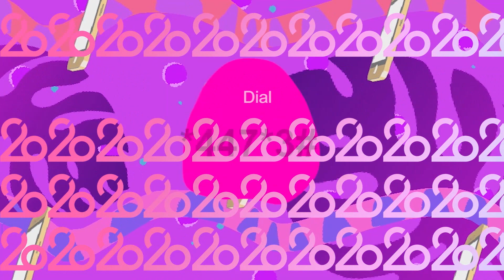The 3Music Awards 2020 Diaries Episode 1 (Part 1)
The 3Music Awards 2020 Diaries Episode 1 (Part 1) show provides an exclusive look into the awards as it highlights the nominations and the insights that informed the nominations.

Every week, Jay Foley host pundits and entertainment industry heads as they discuss the 3Music Awards 2020 nominations as well as predict the chances of nominated talents. The diaries also highlight key activities scheduled for the awards.

3Music Awards comes off on 28th March 2020 at the Fantasy Dome. The 3MusicAwards20 FanFest comes on 7th March 2020 and the WomensBrunch comes off on 8th March 2020.